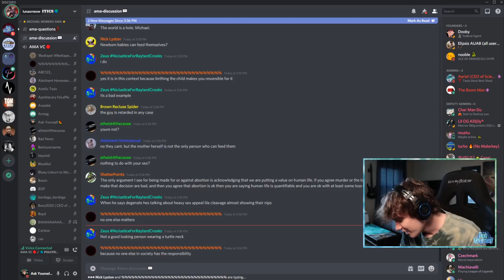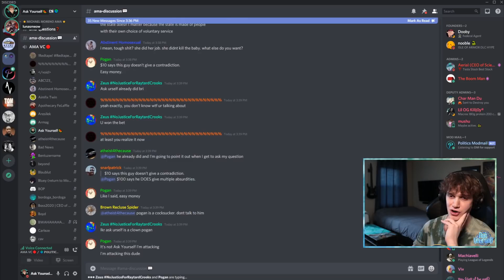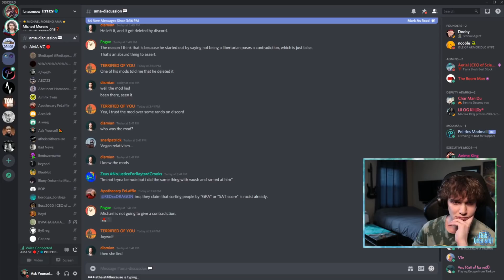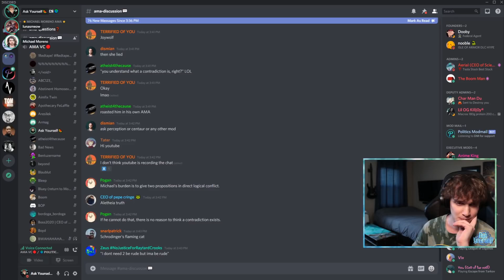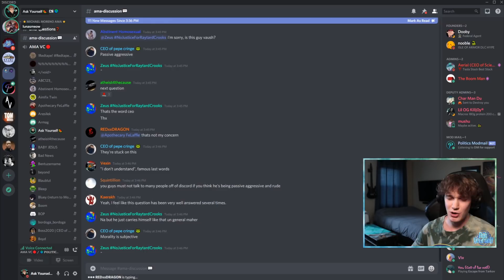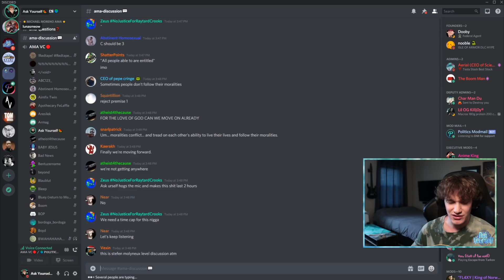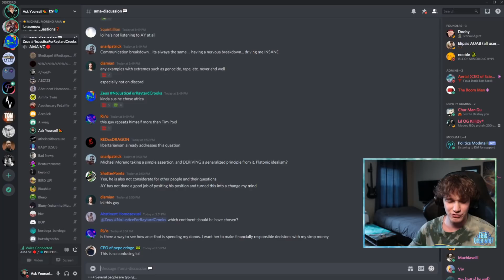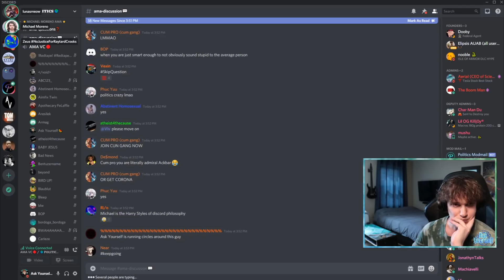🔴 Critiquing Michael Moreno's Moral System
This was a good conversation, thanks, Michael.

My links:
🍉Bitcoin:
34ZzG4sQVR6VwX7fRGwkByzuYAqQWjsECk
🧄Challenge 22:
🍋Ethereum:
0xdbdD3cef7ee07F0b9b870f1533880FF4AF4ca853
🍐e-Transfer: